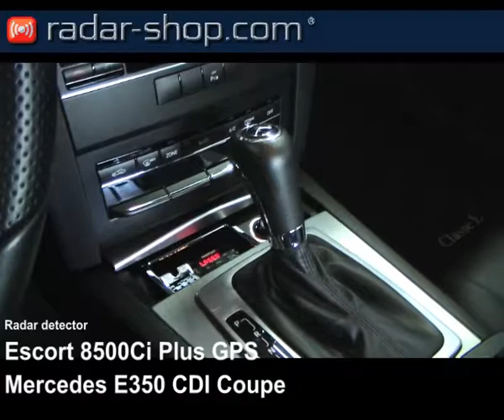Radar detector Escort Mercedes E350 CDI Coupe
Radar detector Escort Mercedes E350 CDI Coupe / Radar detector / Detecteurs de Radar /Anti Autovelox